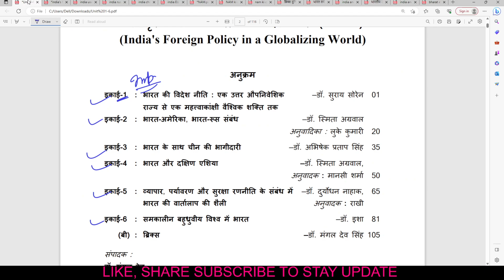india's foreign policy in a globalizing world | BA HONS political science 6th semester part 1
india's foreign policy in a globalizing world | BA HONS political science 6th semester all imp ques.

1.  Instagram :- @Sol solutions by chandan sir | @chandan828703
4.  Facebook :- SOL solutions
5. twitter :- chandan82870